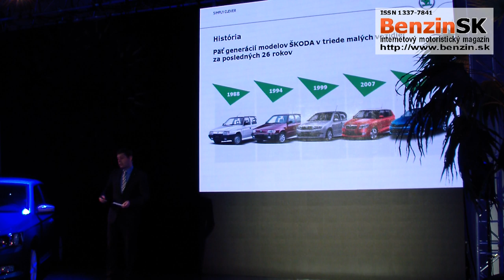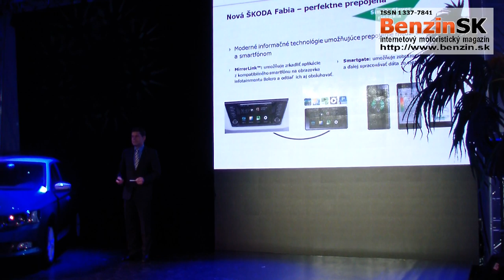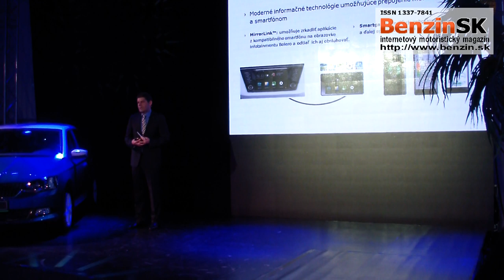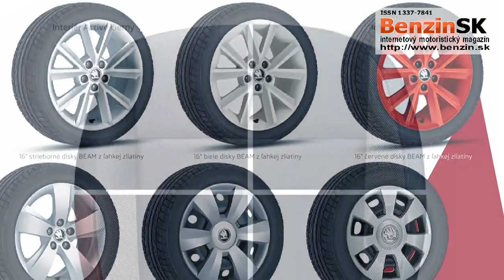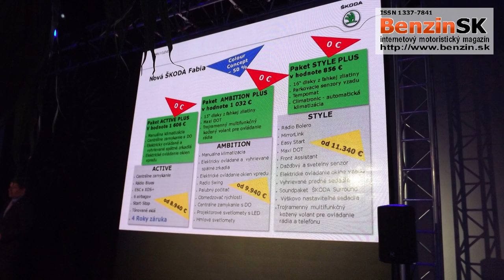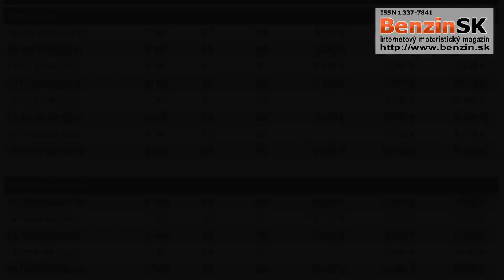Uvedenie automobilu SKODA FABIA 2015 na slovenský trh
ŠKODA AUTO štartuje predaj tretej generácie bestselleru ŠKODA Fabia na slovenskom trhu. Cena plnohodnotne vybaveného automobilu vo výbave Active s paketom PLUS, ktorý je v rámci uvádzacej akcie do 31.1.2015 v cene vozidla, a s benzínovým motorom 1,0 MPI/44 kW začína od 8 940 €.